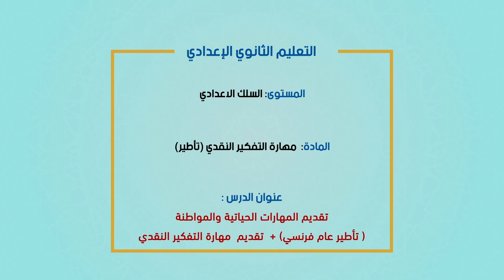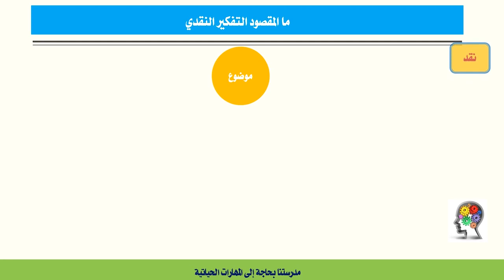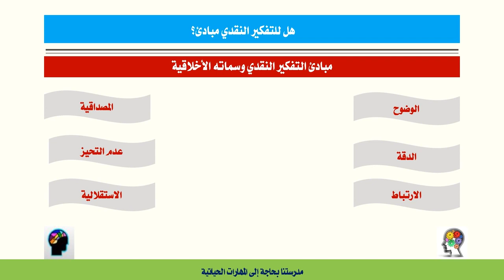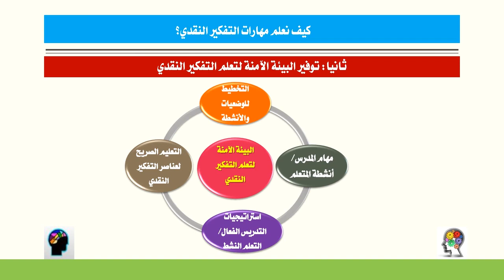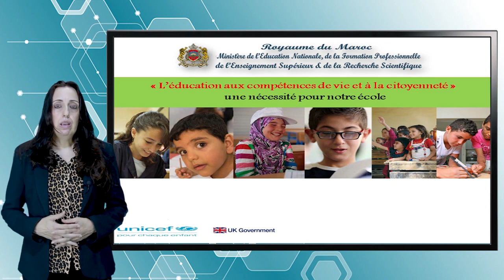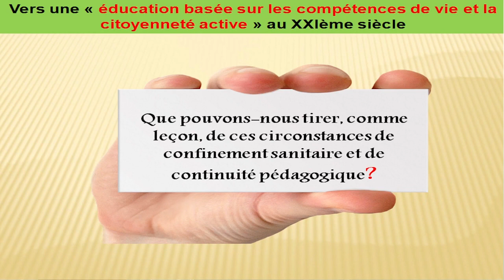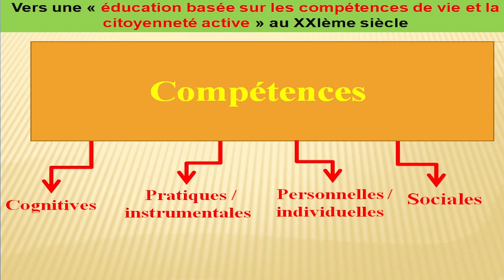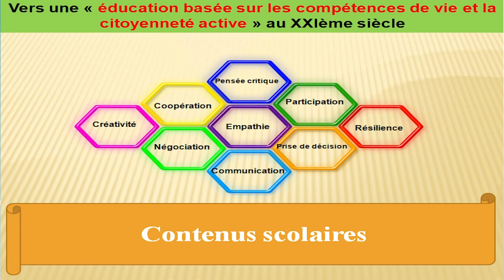الخامس
الرابع
الثالث